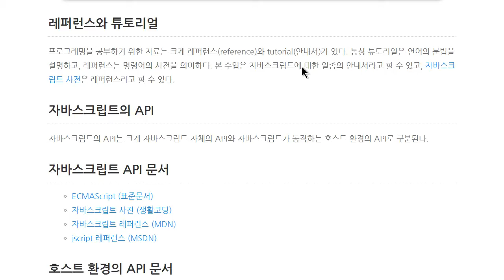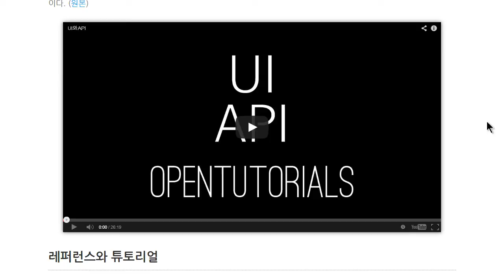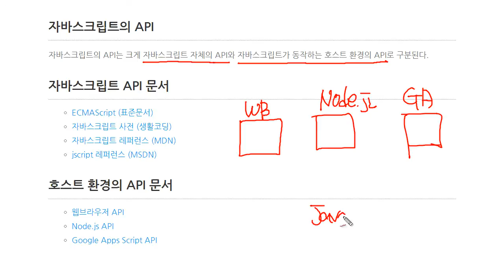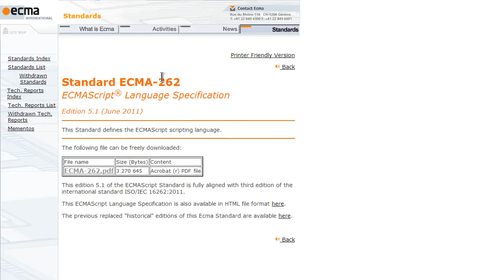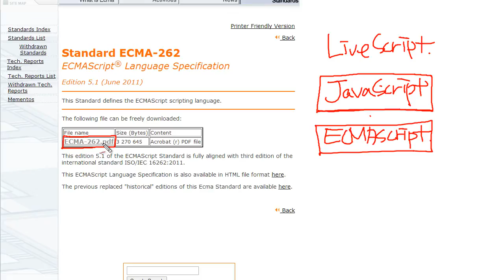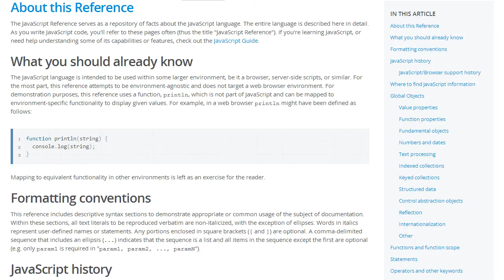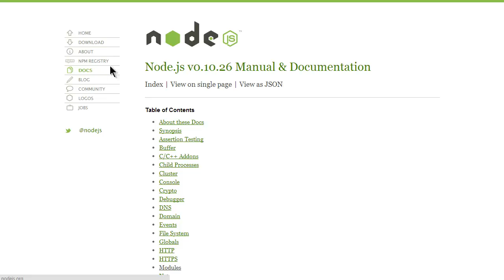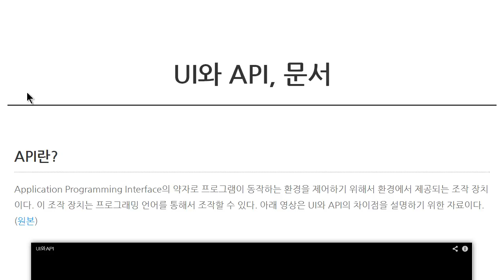JavaScript - UI, API 그리고 문서 (2/2) : 문서보는법